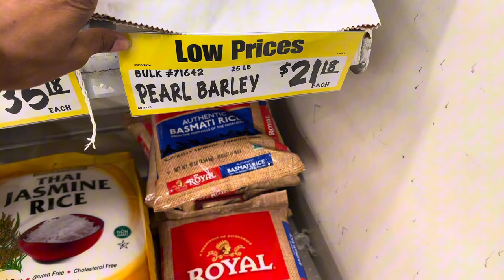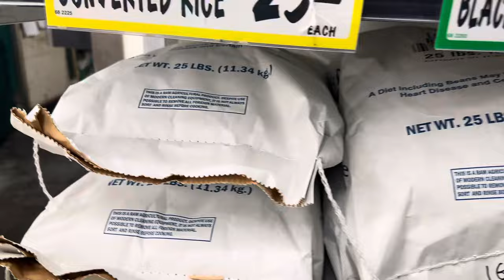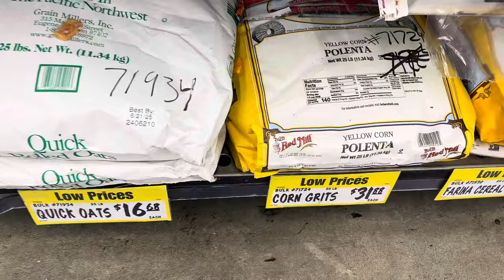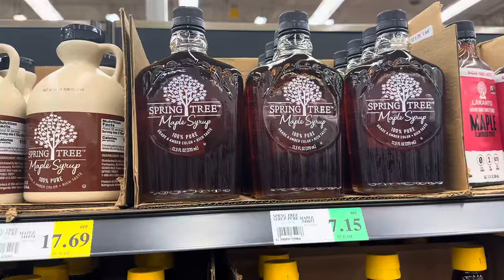THE PORTS CLOSED😳 NOW WHAT? Stock up on these items right now!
Thankfully, they are back open, but I wanted to give you guys some insight on things that you should be stocking up on in preparation for another strike.

$lynnlynn827